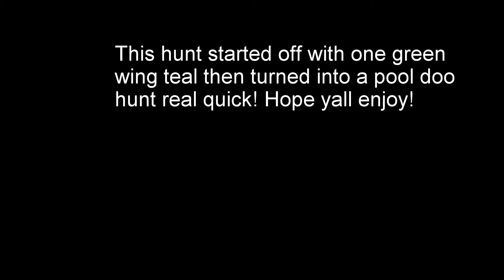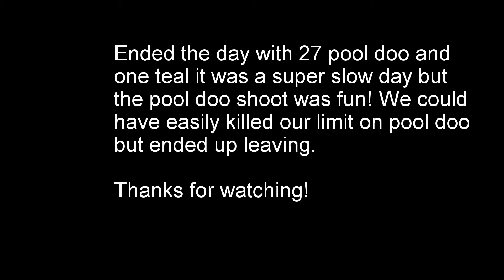To Many Pool Doo And Not Enough Ducks!!!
Hope yall enjoyed even tho  we barely killed any.